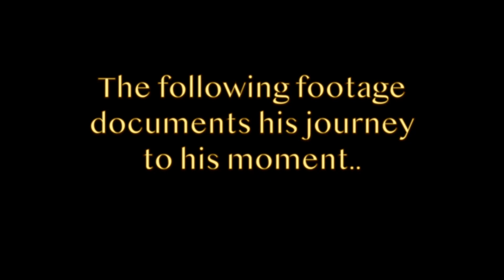Rama Kazi - Taste Of Soul 2022 BTS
My road to performing at Taste of Soul 2022 this past October. Repetition is the father of learning